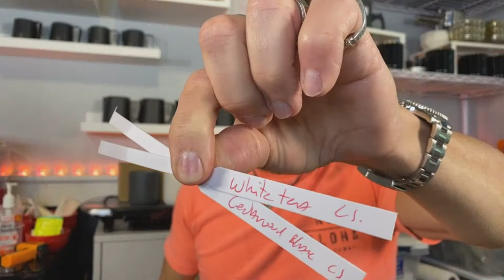NEW CITRUS SCENTED CANDLES PLUS UPDATES ON MY APPROVED CANDLES!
My mailing address:
Michael Aponte
4784 N. Lombard St, Suite B
PMB# 187